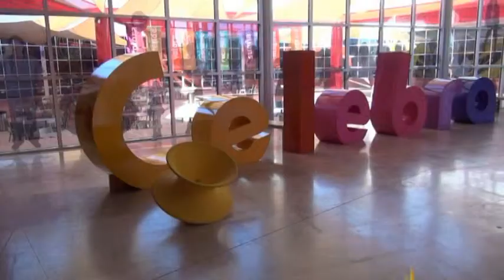Rodanoticias Imágenes Lesly & Luis Enrique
Reporteros Lesly & Luis Enrique
Exhibición Imágenes
Entorno Social